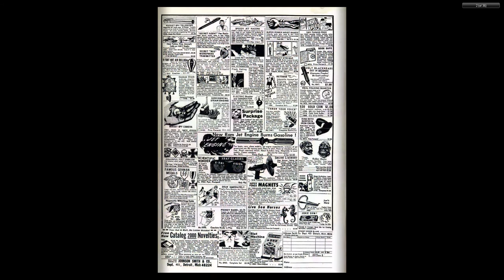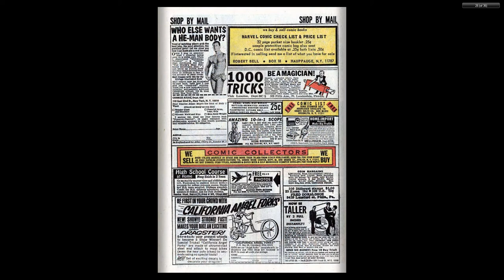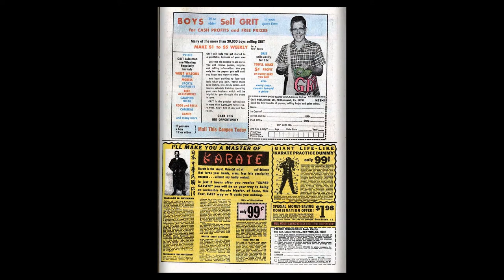196910 Fantastic Four v1 091